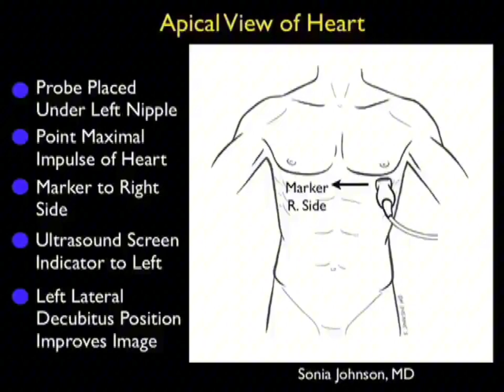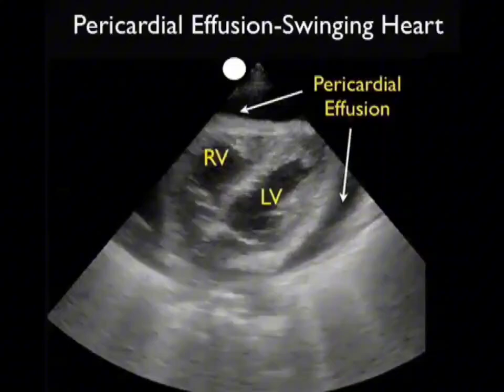How to: Cardiac Ultrasound - Apical View Case Study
How to: Cardiac Ultrasound - Apical View Case StudyGo for more videos and information about ultrasound technology.

This video depicts how using the apical view and a phased array probe during bedside ultrasound examinations enables clinicians to evaluate cardiac health, structures, and ventricular contractility. Cardiologists often prefer this view because it shows all four heart chambers in relation to each other. This ultrasound view is ideal for identifying cardiomyopathy, pericardial effusion, and cardiac tamponade.

For a more comprehensive and portable video library, please download the SonoAccess™ iPhone® app